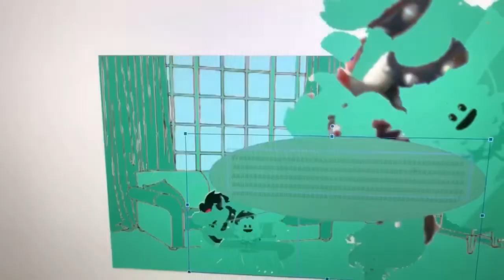Dark Pillock Bowser Says Yes Chartreuse Chargin' Chuck/Grounded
Dark Pillock Bowser Says Yes Chartreuse Chargin' Chuck And He Got Grounded By Pillock Bowser!

Dark Pillock Bowser: Young Guy/Charlie (VoiceForge) (Crying Voice: Karl, Icelandic, Male)
Pillock Bowser: Alan (Australian)